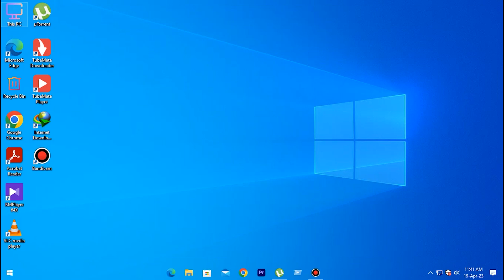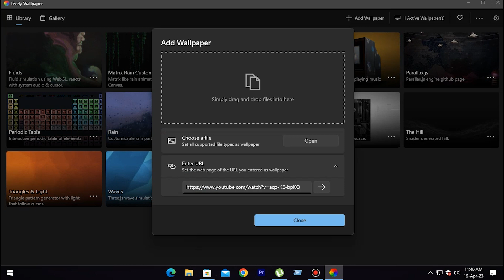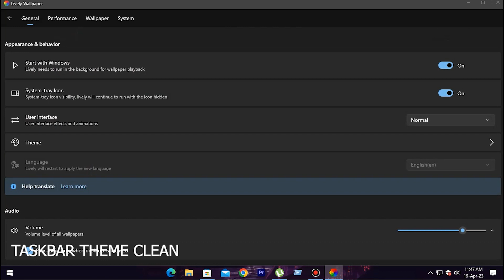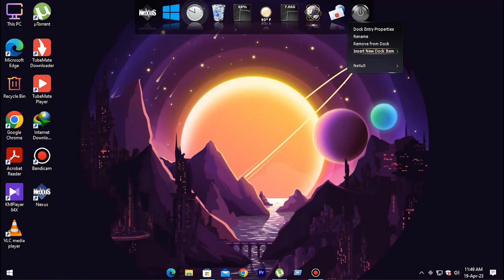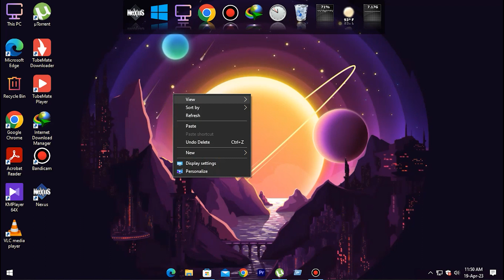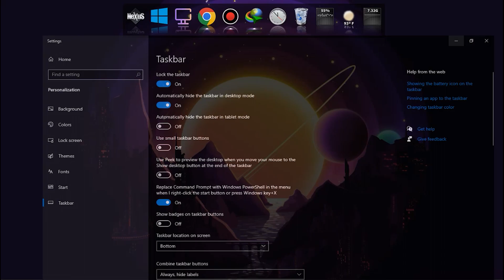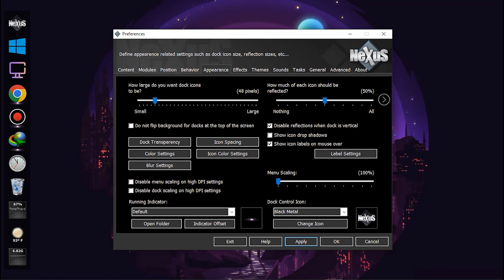How to Make Your Desktop Look Awesome. Part-2